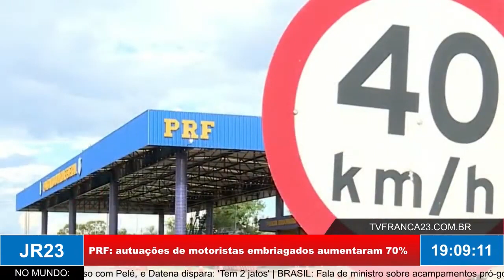PRF: autuações de motoristas embriagados aumentaram 70%